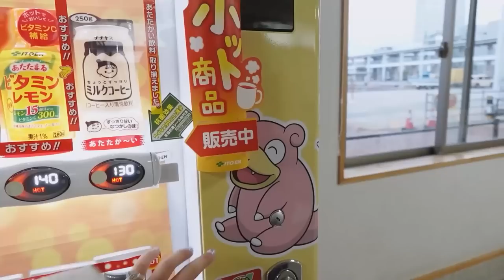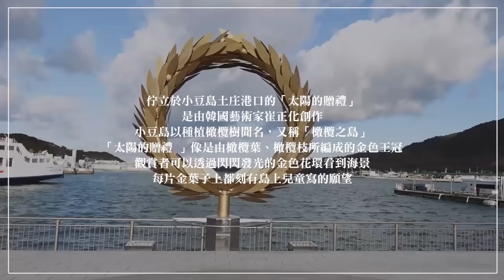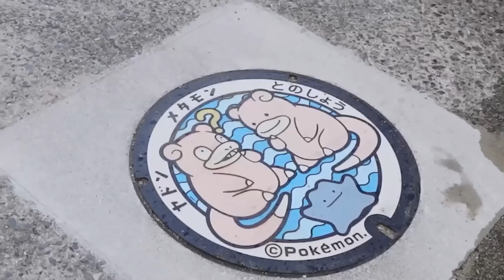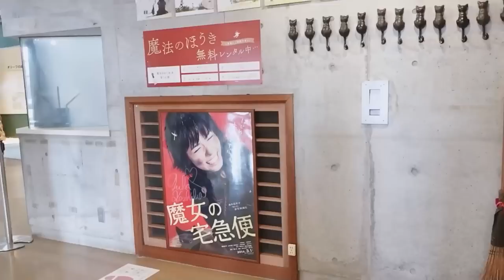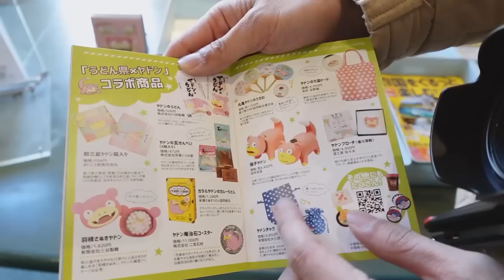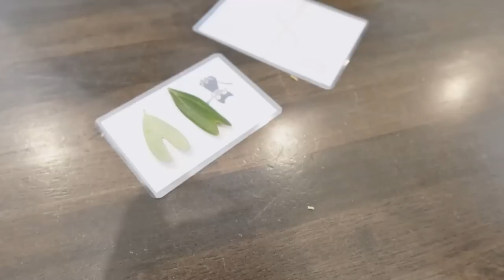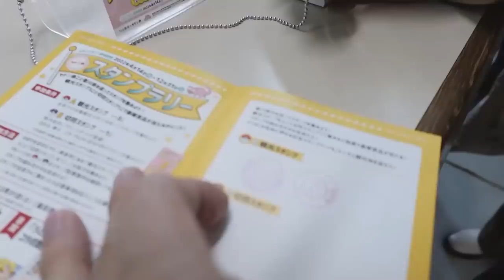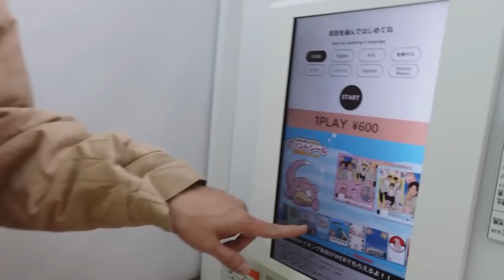全台灣最愛呆呆獸的男人，飛到日本圓夢的故事【成為香川縣觀光大使？！】ep.1❤︎古娃娃WawaKu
熱愛旻欣的喵喵被發現了🐱
這次帶大家去充滿呆呆獸的香川縣走走！
現在華航有直飛香川縣很方便喔
影片中的我重感冒，鼻音非～常重（請見諒😷）
抽獎活動會放在最後一集！（ep.3)（還沒更新）